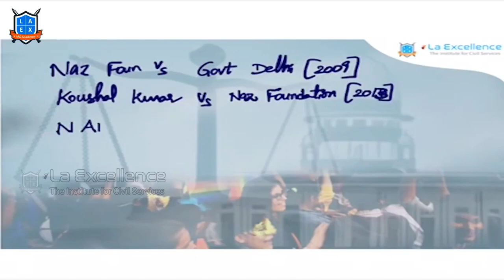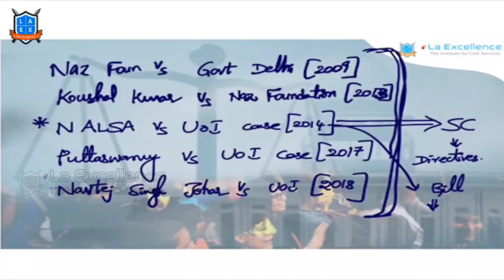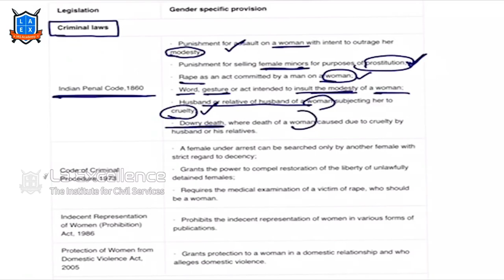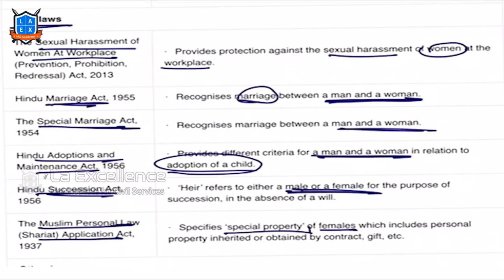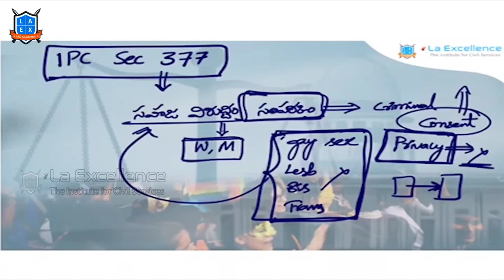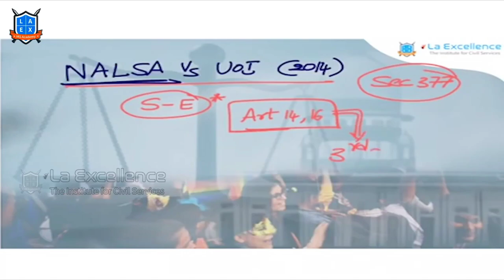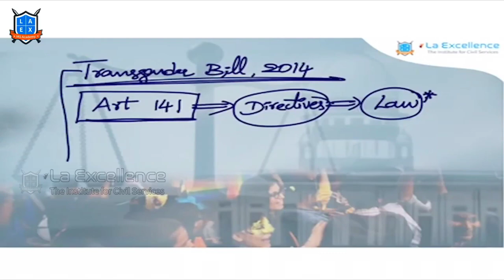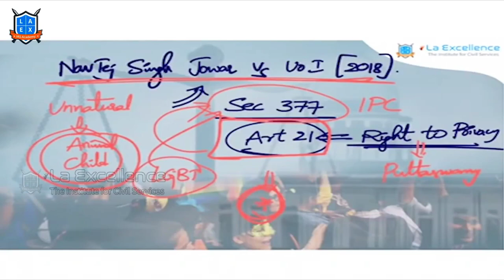NALSA Case|| Transgender Rights|| 11 Most Important Judgements of Supreme Court|| Mana La Excellence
Our other Channels:
English:
La Excellence IAS Coaching Institute
Kannada:

Address:
La Excellence IAS
1st floor, #1-10-223/s,